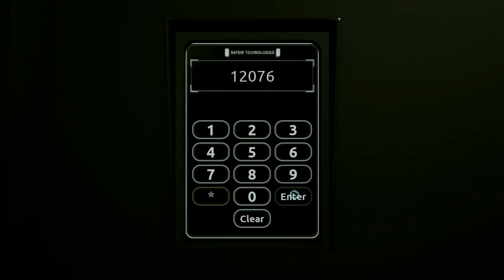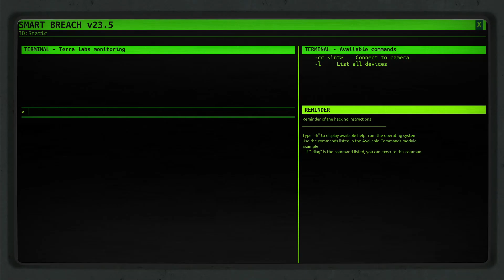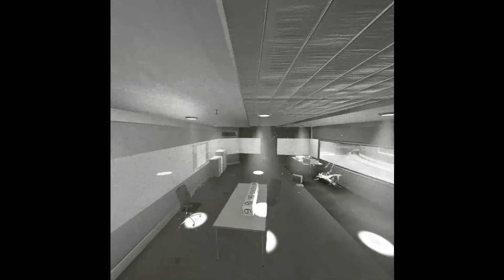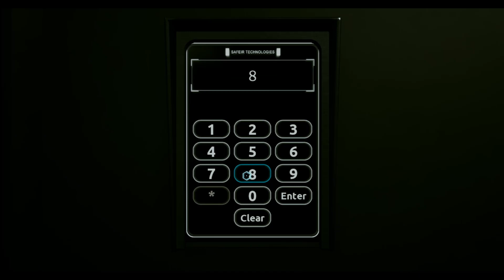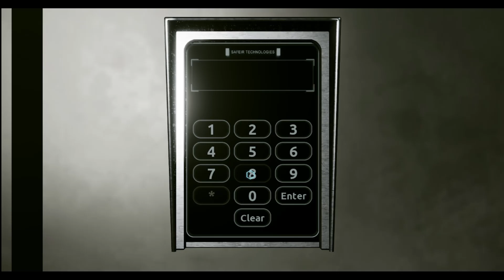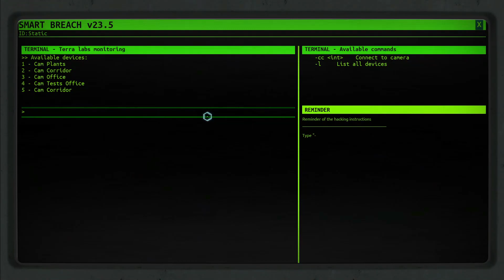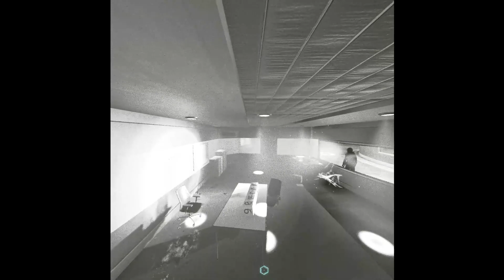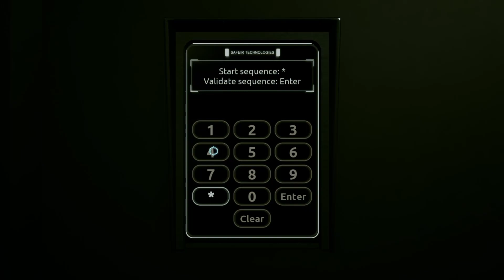Raiding the Colony || Bonding Ambivalence Ep. 8